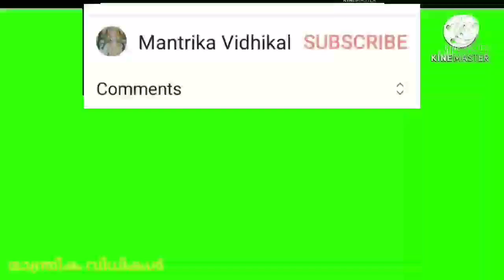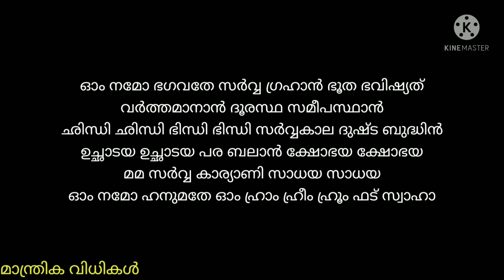കാര്യസാദ്ധ്യ ഹനുമത് മന്ത്രം.hanumath mantra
കാര്യ സാദ്ധ്യങ്ങൾക്കും ശത്രുനാശത്തിനും ജീവിത വിജയങ്ങൾക്കുള്ള ഹനുമത് മന്ത്രം